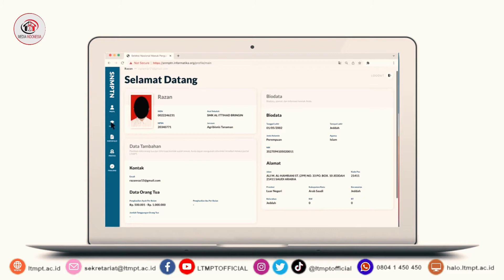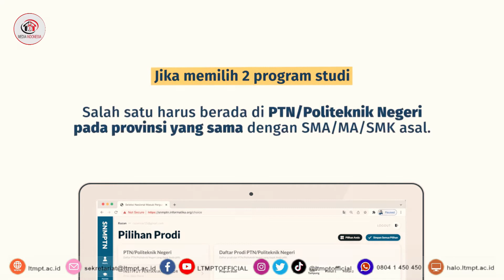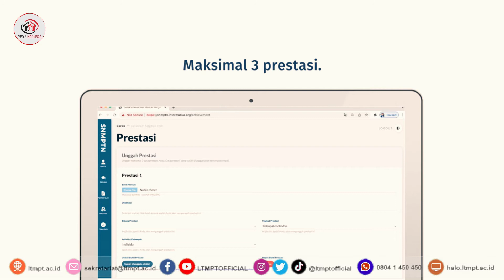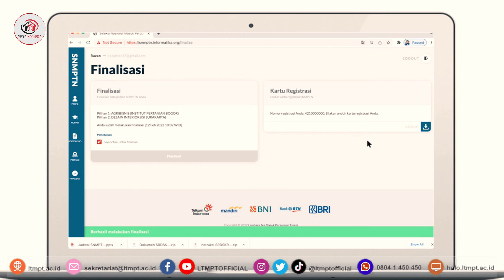Tutorial Detail Pendftaran SNMPTN Siswa Aktif Eligible 2022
Pendaftaran SNMPTN 2022 telah dibuka! Pendaftaran akan berlangsung mulai 14 Februari 2022 hingga 28 Februari 2022 mendatang. Setiap siswa yang ingin mendaftar dapat mengakses portal Lembaga Tes Masuk Perguruan Tinggi (LTMPT) portal.ltmpt.ac.id atau laman snmptn.ltmpt.ac.id. Kemudian, hasil SNMPTN 2022 akan diumumkan pada tanggal 29 Maret 2022.

Bagi siswa yang tidak diterima, maka dapat langsung mencoba seleksi jalur SBMPTN. Adapun pendaftaran SBMPTN 2022 sendiri akan dibuka pada 23 Maret hingga 15 April 2022. Lalu, SBMPTN 2022 akan dilaksanakan dalam dua gelombang dan diumumkan pada 23 Juni 2022 mendatang.

Berikut ini adalah Tutorial Detail Pendftaran SNMPTN Siswa Aktif 2022

Gabung Grup WA Kami Chatt di :
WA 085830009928